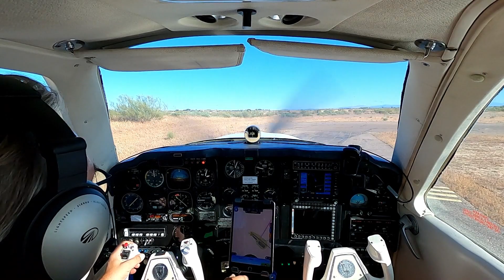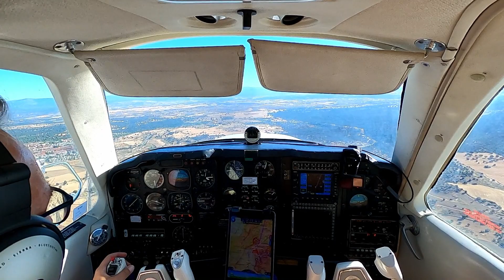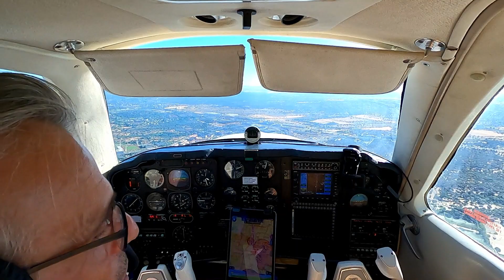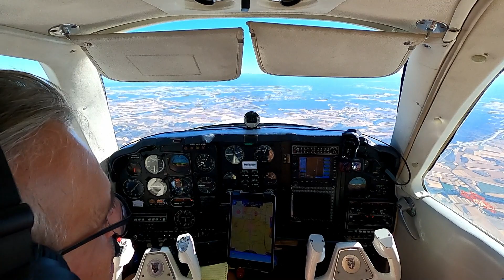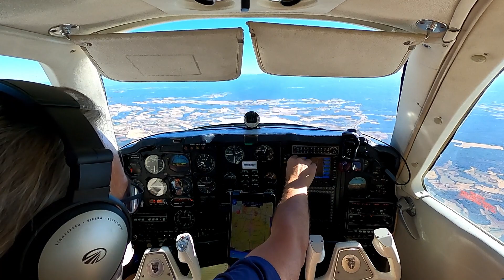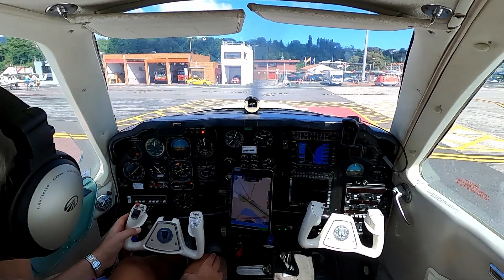How to fly to San Sebastian, Basque Country, Spain in the Summer. Bonanza F33A.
How to fly to San Sebastian, Basque Country, Spain in the Summer. Bonanza F33A. Another flight to San Sebastian. Great views. Excellent service from Radar and the ground services. Iberia handling was very good. All people were very friendly. It is obligatory to switch off the engine in a designated area and then push the plane to the parking area.